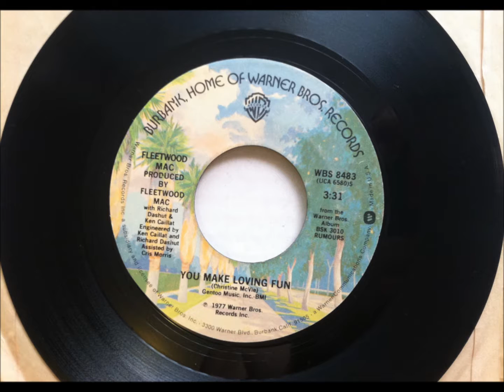You Make Loving Fun , Fleetwood Mac , 1977 Vinyl 45RPM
Written and sung by Christine McVie of Fleetwood Mac. Released in September 1977 as the fourth 45rpm single from the album "Rumours", the single peaked at #9.